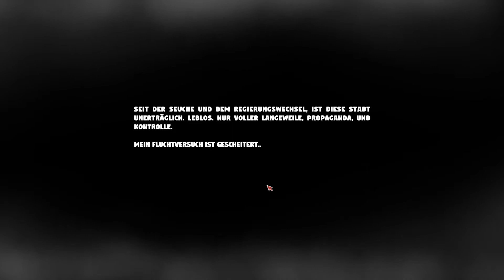🍄Mr Prepper Demo🍄 ╠ Let´s play ╣ #1╠ Vorbereitung ist alles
_-°LoS_OssOs°-_

Gratis-Steam-Games (Für lau)

Publisher:   Verschiedene

Unterstützt die Entwickler: Auch Gratisspiele wollen gespielt werden.

Ein kleines Potpourri aus gratis spielen der Steam-Plattform.
Trotzdem, gut durchnummeriert und mit Titeln versehen.
Kurzweiliger Spaß für zwischendurch.
Reinschauen, abschalten, berieseln lassen.
Game-capture: OBS
Gamesound-capture: OBS
Facecam-capture: OBS
Mic-capture: OBS
Rendering: Adobe Premiere Pro
Intro: Sony Vegas 13

Mein System:
CPU: INTEL i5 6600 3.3GHz
Ram: G.Skill 2133 MHz. 16GB DDR4
Kühlung: SCYTHE Katana 4
Board: MSI Z270 Gaming Plus
Grafik: NVIDIA Geforce 1050 TI